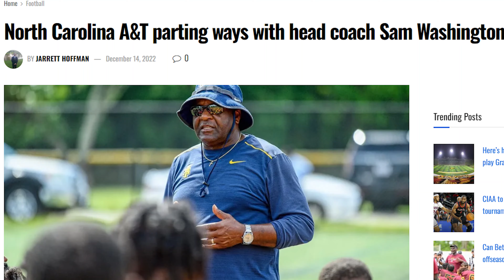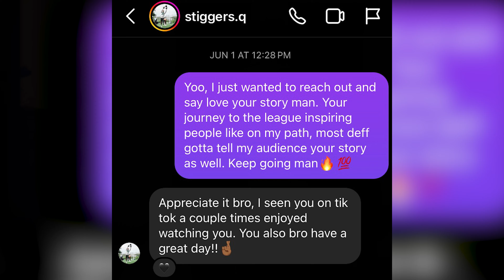I’m Quitting College Football to Go Pro…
I’m Quitting College Football to Go Pro… by Kam Joseph (In this video I announce that I'm quitting college football to go pro, I go into detail on my story and the full reason behind it!)

Check a full deep dive into the story of Qwan’Tez Stiggers, I got the B-Roll and most of the story from this channel🙏🏾💯

Chapters:
0:00 Quitting College to Go Pro...
0:16 Where it All Started...
1:30 High School Struggles
2:22 College Walk-On Attempt
2:57 The Decision That Changed Everything
4:03 Sophomore Year Challenges
5:29 Spring 2024 Decision
6:09 Inspiration from Qwantez Stiggers
7:33 The Next Step Revealed...
8:23 Why Won't I Transfer?

ABOUT: My name is K'ameronn Joseph and I'm a Sophomore at North Carolina A&T, I'm a Christ centered athlete who puts God first and he's led to me to show my football journey on this channel and give him glory; I'm just here to tell my story and document my journey to the NFL, and inspire people that with God, anything is possible💯

For God so loved the world, that he gave his only begotten Son, that whosoever believe in him should not perish, but have everlasting life. -John 3:16-